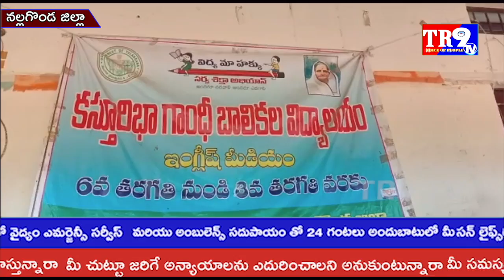నల్లగొండ జిల్లాలోని కస్తూరిభా గాంధీ బాలికల విద్యాలయంలో బతుకమ్మ సంబరాలు||TR9 TV